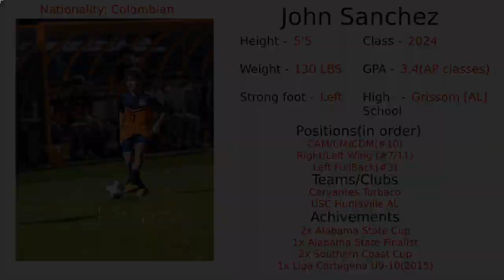John Sanchez (Class of 2024) - Recruiting Soccer Highlight 2022 Video - Midfield/Fullback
For college recruiting inquiries, please contact